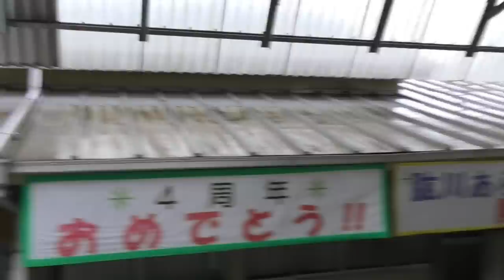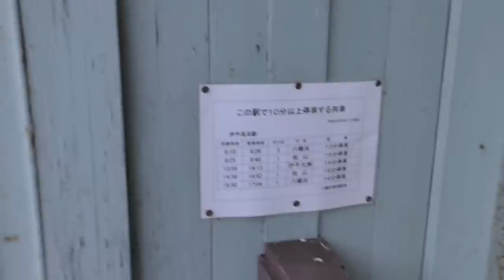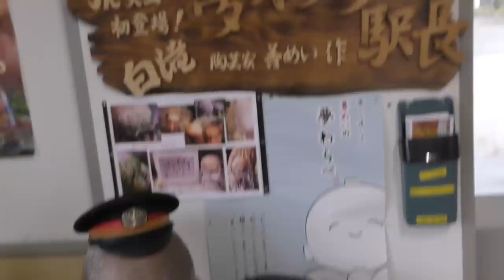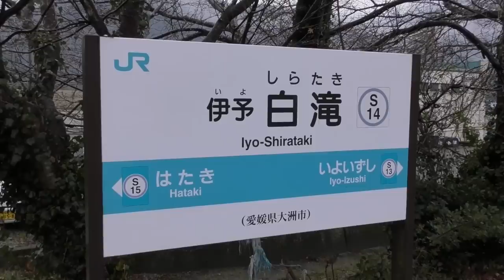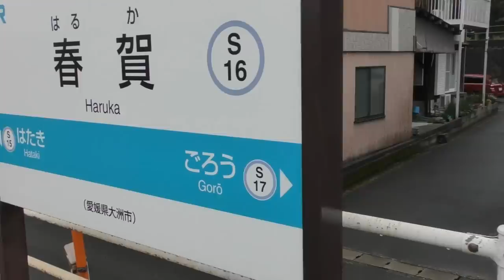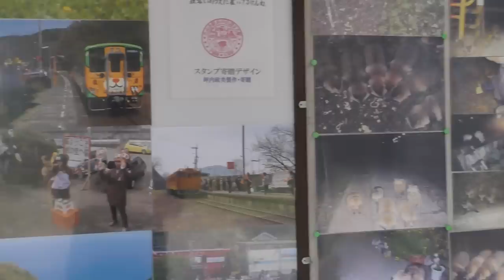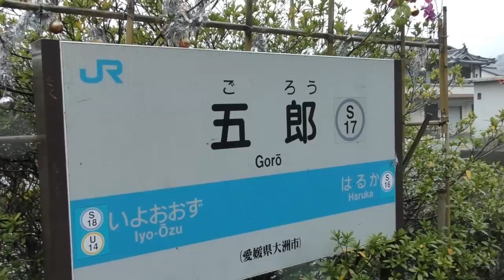【絶景路線】予讃線「愛ある伊予灘線」区間を全駅訪問#2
前回に引き続き、予讃線の絶景区間全駅訪問です。